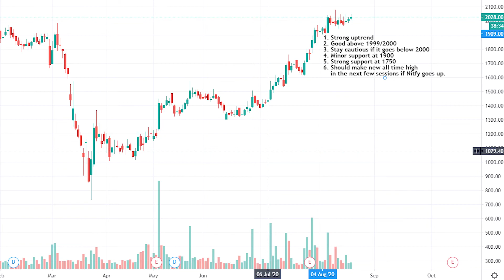NIIT Technologies| NIIT Technologies share| NIIT Technologies stock| A Stock From My Portfolio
In this video, I discuss a stock which is from my own Portfolio. The name of the stock is NIIT Technologies. Watch the video to know more about the stock in detail.
I've created a new Telegram group where you can participate and we can discuss stocks :)